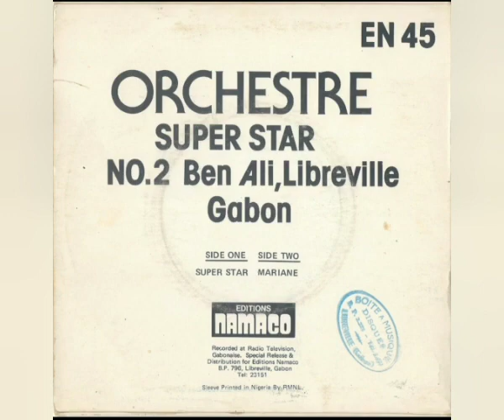L'Orch. Les Super Star De Ben Ali Bongo Libreville Gabon - Mariane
Sello: Editions Namaco – EN 45
Formato: Vinil-Lp 45 RPM Single Jukebox
País: Gabon
Estilo: African-Rumba